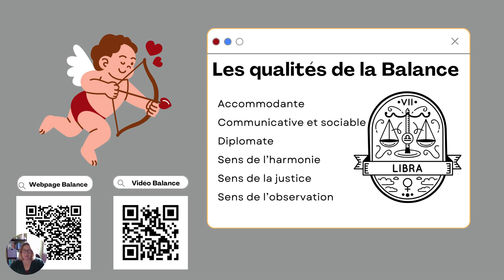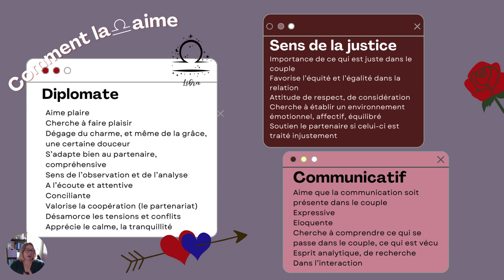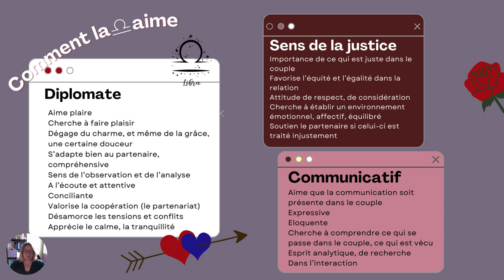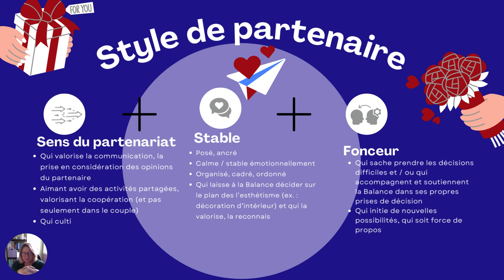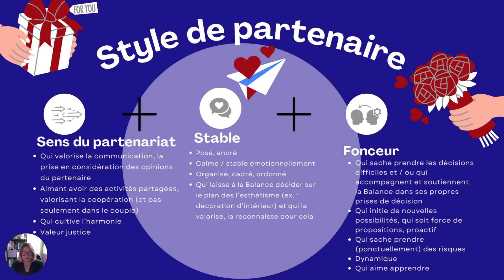La Balance en Amour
S'il y a bien un signe prédisposé à la relation amoureuse, c'est la Balance, signe des partenariats et des alliances, de la recherche d'équilibre et d'harmonie. Nous voyons dans cette vidéo comment les porteurs de l'énergie Balance (Soleil en Balance mais aussi Vénus / Mercure / Mars ou ascendant en Balance) vivent et expriment l'amour.